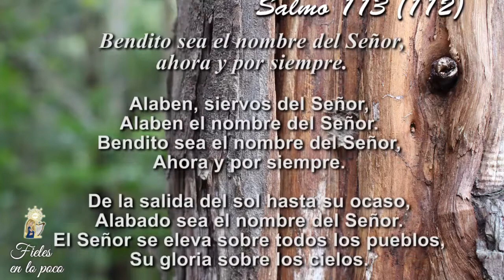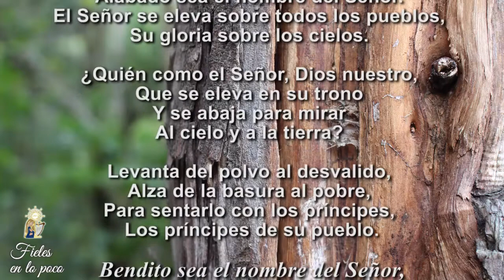73. Fieles en lo poco – Jueves 09 de julio de 2020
Hoy los Colombianos estamos celebrando la Fiesta de nuestra Patrona la VirgenDeChiquinquirá. A ella le pedimos que interceda ante Dios, para que el Señor levante nuestra vida de la Oscuridad, para que vivamos con Alegría en la Gracia y la Luz de su Amor.